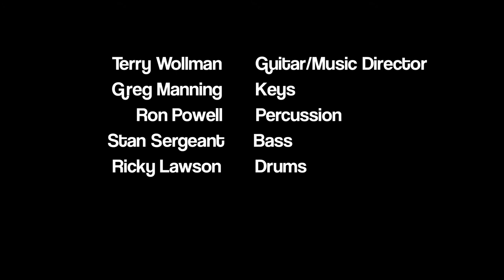Terry Wollman: Norwegian Wood (cover)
Terry Wollman live at Vitello's with Ron Powell (perc.), Stan Sergeant (bass), Ricky Lawson (drums), and Greg Manning (keys).